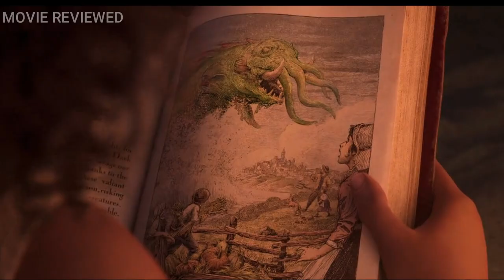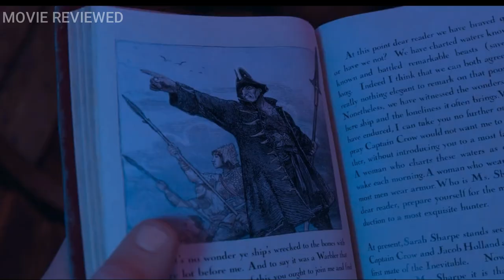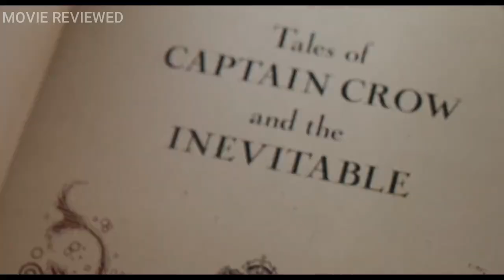War Between Humans and Sea Beasts |Anime Review|Anime Recap|Anime Recapped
Monster hunters were celebrated heroes in an era when terrifying beasts roamed the seas, and none was more adored than the great Jacob Holland. But when young Maisie Brumble stows away on his legendary ship, he finds himself with an unexpected ally. They set out on an epic journey into uncharted waters, making history along the way.

MOVIE NAME : TH3 SE4 B34ST (2022)